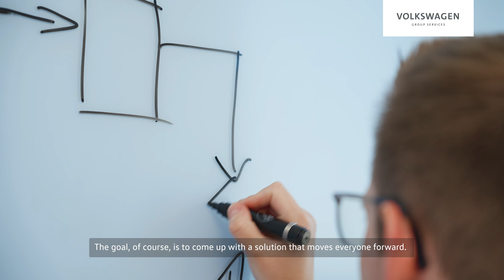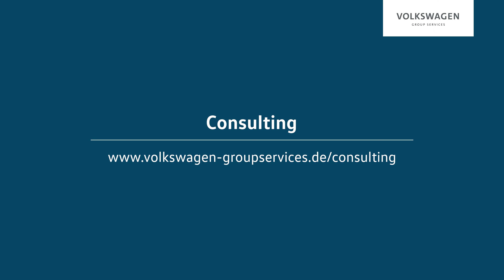Automation Technologies Consulting [Jobstory]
Do you want to support the digitalization of the Volkswagen Group? Creating and implementing new technologies together as a team that help our customers with real added value is what drives you?
Our colleagues Hanna, Holger, Jean Philip and Nicolas are always looking forward to meeting new colleagues. Find your new job here.